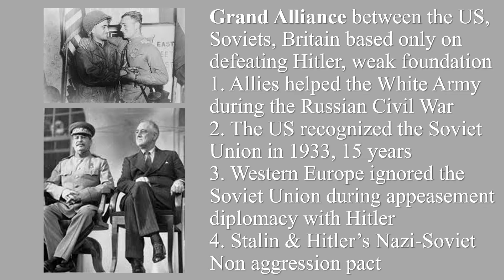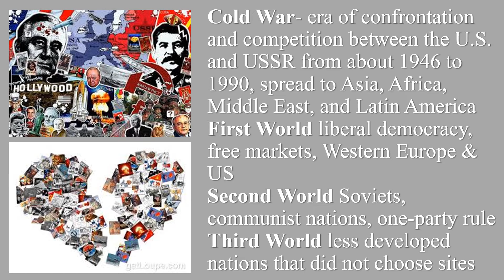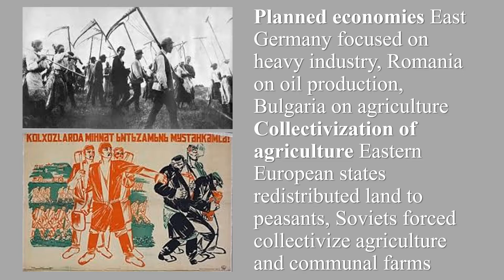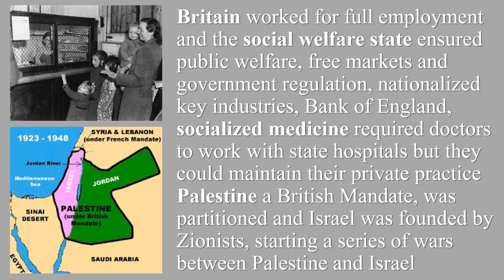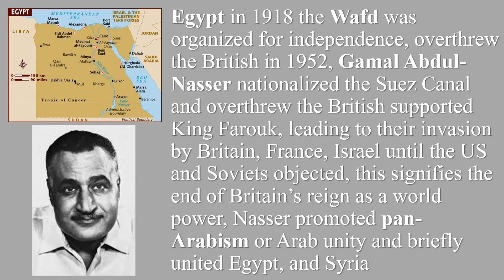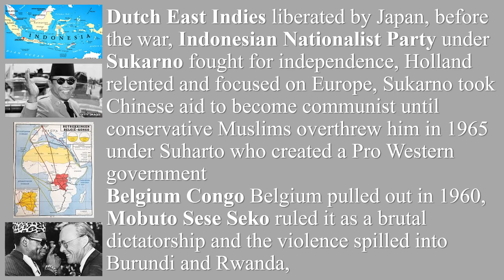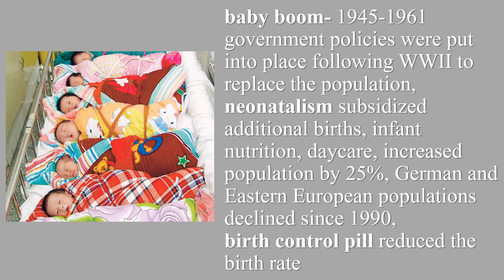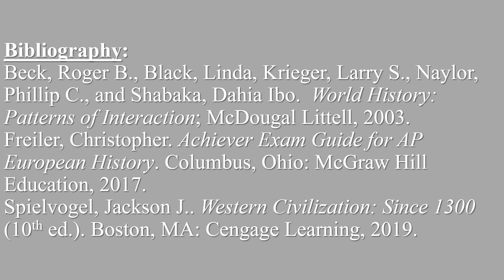10A Cold War Dawn & Eastern Europe Pawn